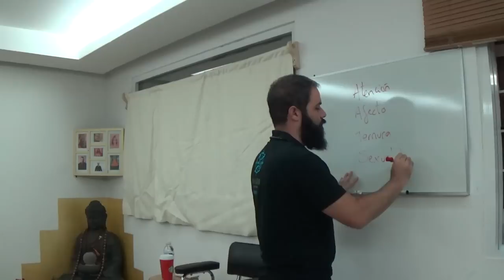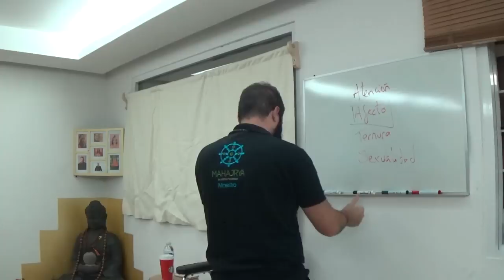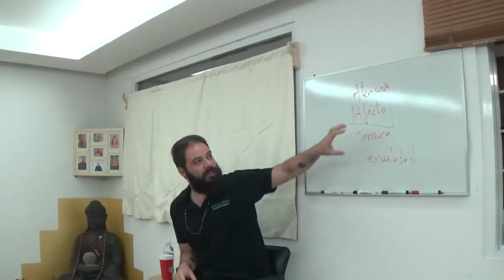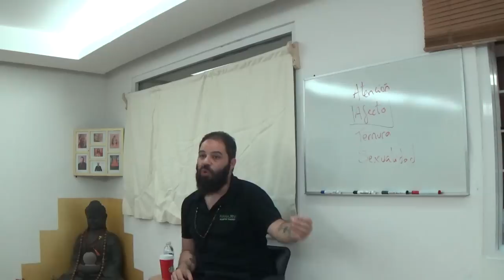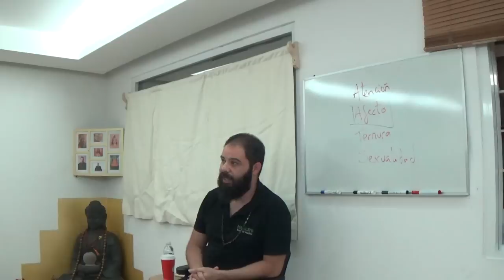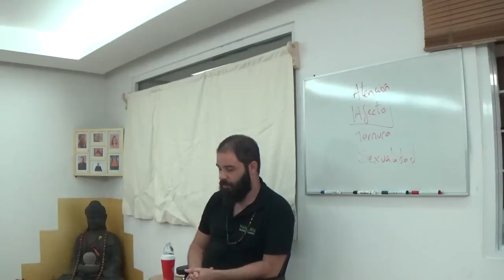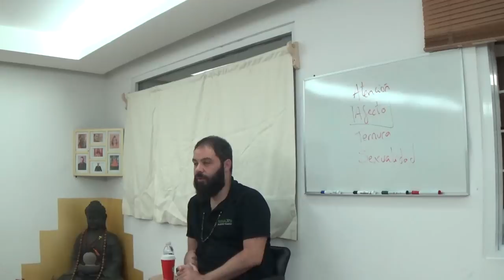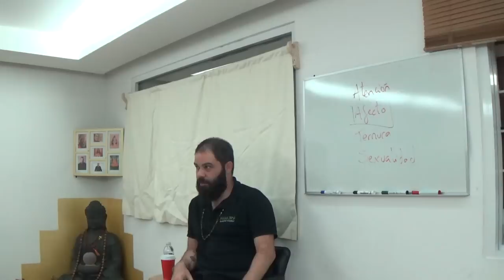Elimina tus Celos - Shivagam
Ser celoso/a no es algo que eliges voluntariamente sino que nace de la necesidad de sentirnos seguros y del miedo a perder a quien a quien consideramos nuestro.

Sin embargo, ya has visto cuanto sufres por tus celos y cuanto daño hace a tus relaciones.

Si descubres el origen de esa inseguridad podrás trabajarla y los celos desaparecerán.